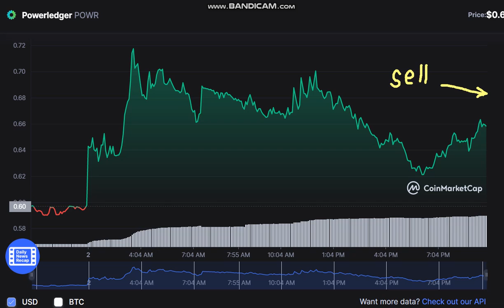Powerledger POWR - Powerledger to USD Chart